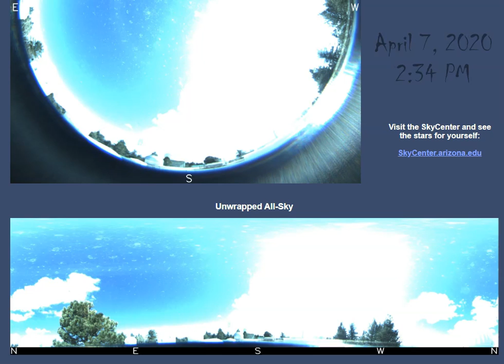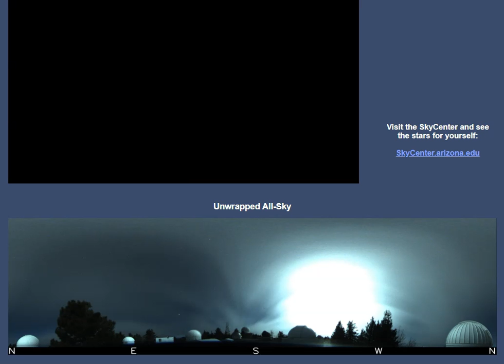Triplex Skywatcher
Triple Ex! For Hardcore Skywatchers! Adults Only! This Edition is 14 hours that's over 600 images of the sunset and moonrise on April 7, 2020. Ending with the moonset and sunrise on the 8th. In between at 3:47 a third member appears front and center. Do you know it's name? If you need a better look just use your throttle to control the speed! No sniveling!